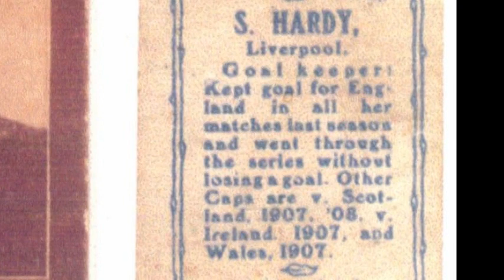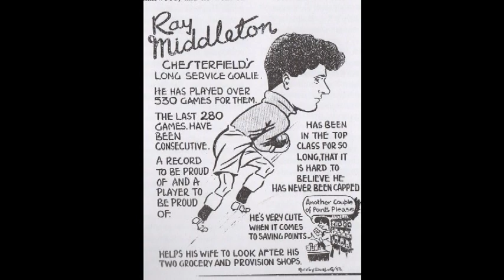Annual Fans' Heritage Dinner- Goalkeepers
The introduction film for this year's dinner which featured Gordon Banks, Jim Brown, Glan Letheran, Chris Marples and Steve Cherry.  At the dinner Jim Brown received the second annual "Ernie Moss Award" for an outstanding contribution to Chesterfield FC and its community.